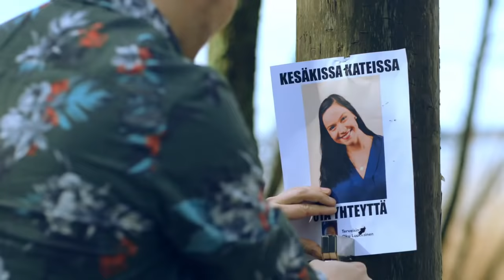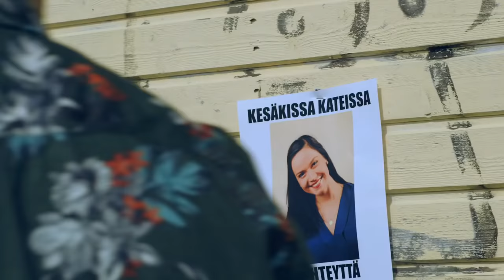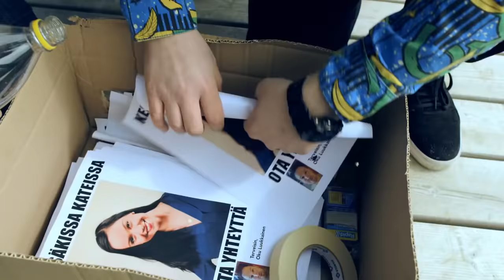Brädi, Stig, Kuningas Pähkinä & Setä Tamu, Millionaire Men ja Oku Luukkainen Kesä yössä